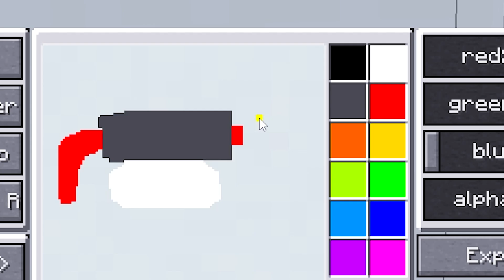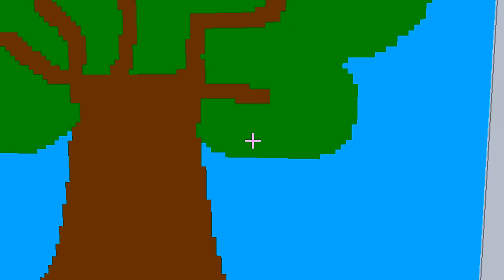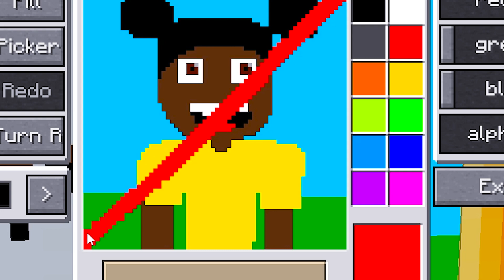TUDO QUE EU DESENHAR A AMANDA me DÁ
🔴 PARTICIPANTES 🔴